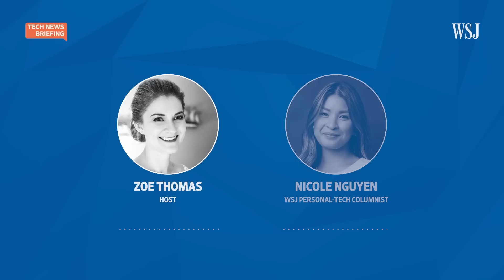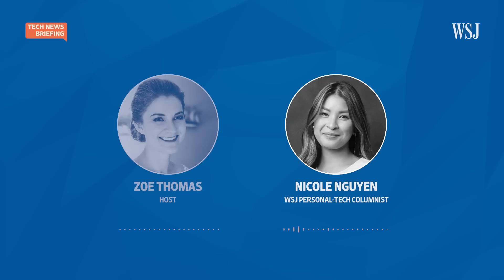Facial Recognition Tech: What Happens to Your Biometric Data? | WSJ Tech News Briefing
Facial-recognition tech is being used more often. Supporters say it is a safe and convenient way to confirm identity. But skeptics say it possesses security risks.

WSJ personal-tech columnist Nicole Nguyen joins host Zoe Thomas to discuss why facial recognition tech may offer a creepy convenience.

0:00 How does facial recognition software work?
1:30 What are some events that are adopting facial recognition tech as tickets?
2:57 How can people protect their biometric data?
4:06 What are some differences in biometric data privacy laws across the world?
5:34 Can you opt out of facial recognition at events?